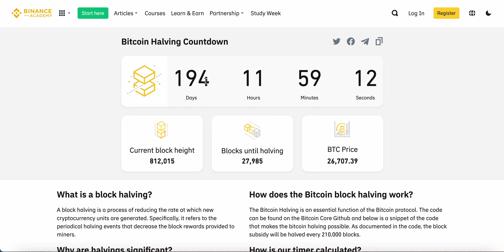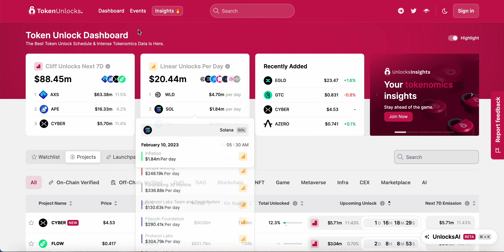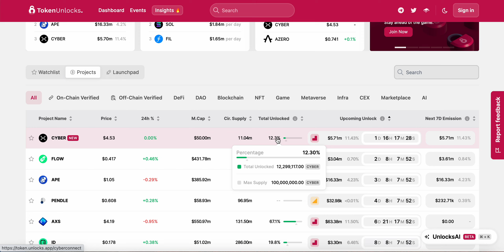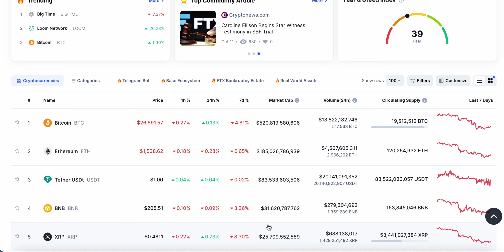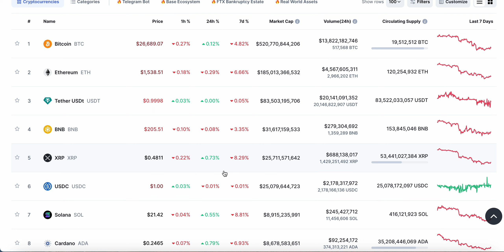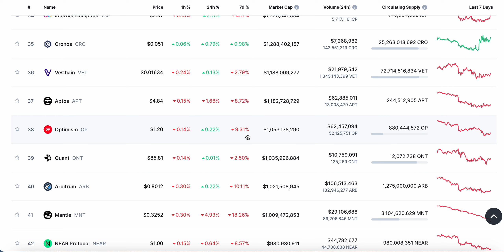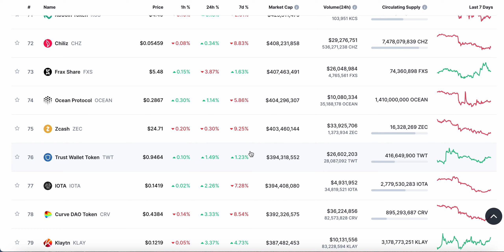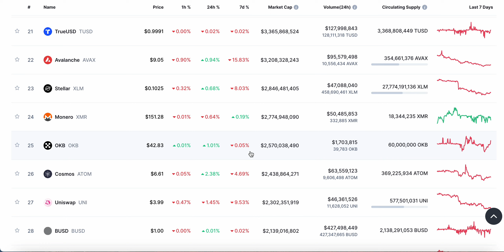Bitcoin halving effect!!! Big unlocking coming in top coins!!! Best coin for invest??? Crypto24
bitcoin halving